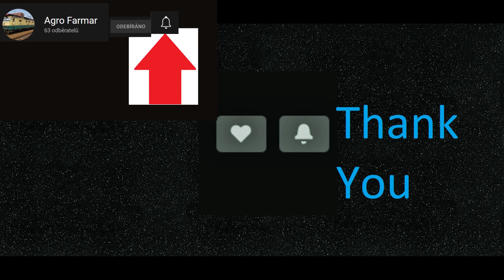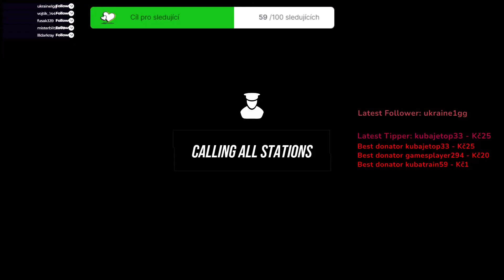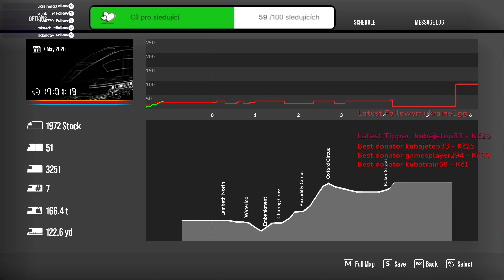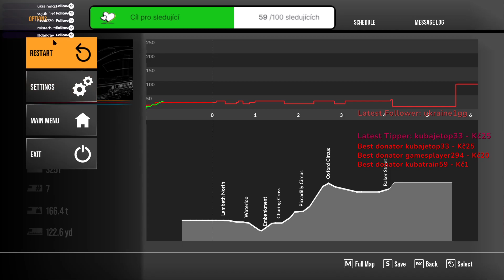12 10 2022 rozjezd 5